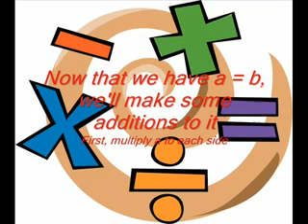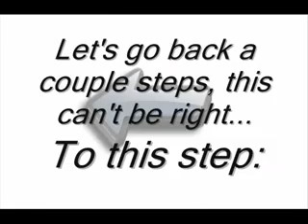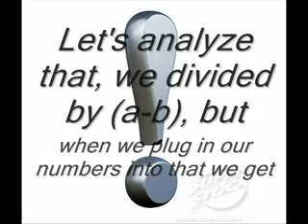2 Equals 1 Problem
Showing and debunking the myth that 2 1